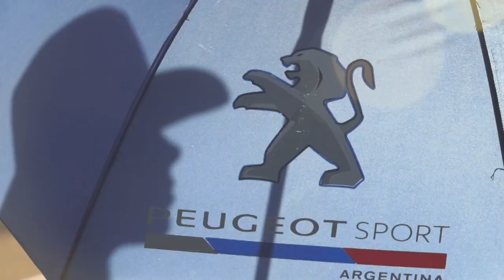160702 Peugeot STC2000 Oberá Clasificación